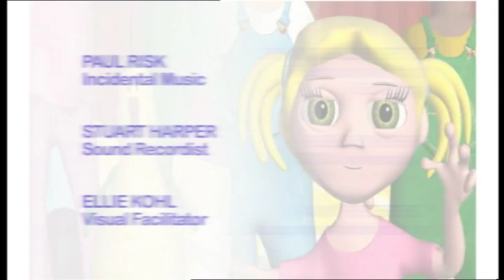Mechanick - Stretch Limo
Since the wanker which previously uploaded all of the Mechanick episodes from the DVD has deleted his channel. I am reuploading all of them, ripped straight from the DVD, to make sure this truly amazing series is preserved for years to come so people can be awe struck by Nick, Spanner and that nonce PC Perkins. Enjoy the true sexiness of Mechanick.
WHERE THERE’S A WHEEL, THERE’S A WAY!